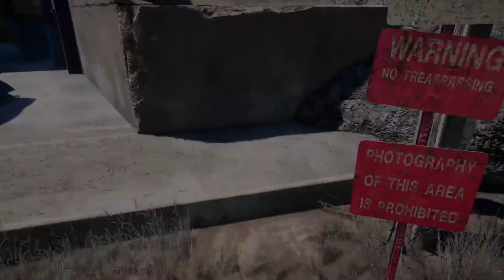Far Cry 5 Arcade - Map Vault (Multiplayer Maps)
This is a means of preservation, for the hundreds of hours I've spent in the Far Cry 5 Map Editor

Far Cry Arcade (Original Game Soundtrack) by Wade Macneil & Andrew Gordon MacPherson
- Drone on the Range
- Shadow World